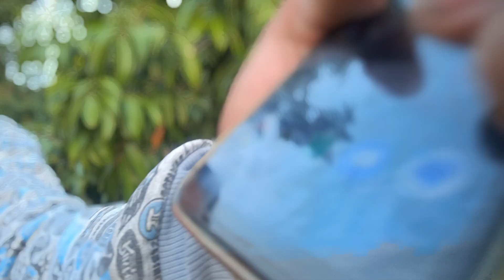yeh dakhaye kaha ja rhi hu viral video